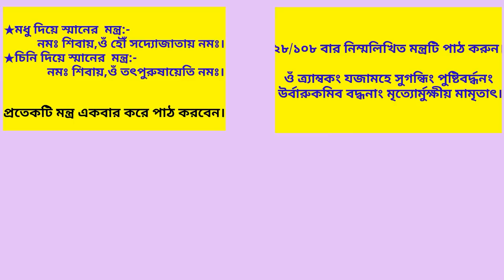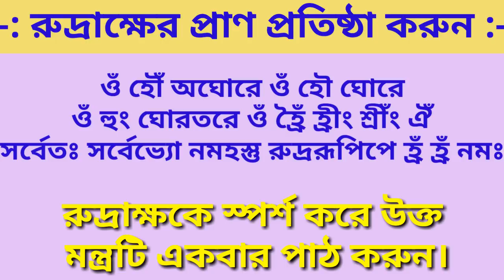রুদ্রাক্ষের পূজো ও প্রাণ প্রতিষ্ঠা কিভাবে করবেন?রুদ্রাক্ষ ধারনের সর্বশ্রেষ্ঠ সময়।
রুদ্রাক্ষের পূজো ও প্রাণ প্রতিষ্ঠা কিভাবে করবেন?রুদ্রাক্ষ ধারনের সর্বশ্রেষ্ঠ সময়।রুদ্রাক্ষের পূজো করে প্রাণ প্রতিষ্ঠা না করলে কখনই সুফল পাবেন না।